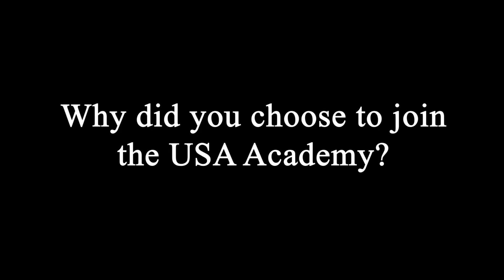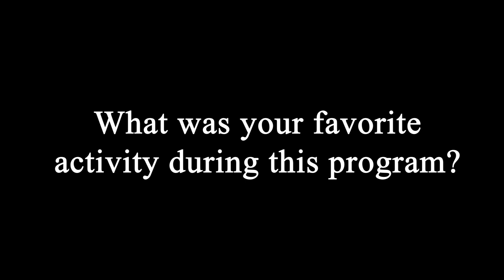EducationUSA Academy - Jayde and Natalie